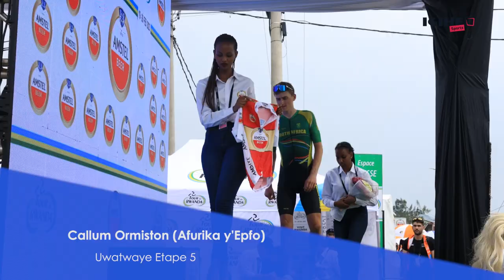Callum Ormiston yatwaye Etape 5 ya TdRwanda23 ll Lecerf yambara 'Maillot jaune'